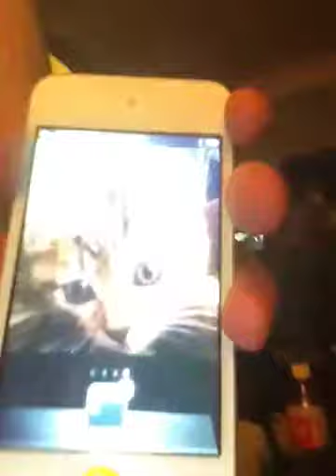Crap I need to vlog!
Didn't realise it's been so long since I last updated. Been so flat out with work, kids, extended family, life. yada yada yada.